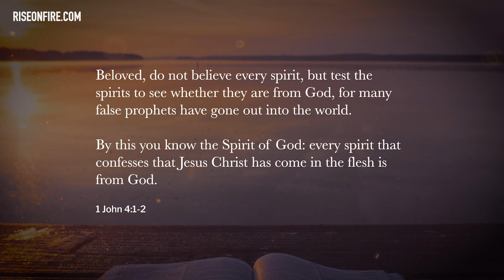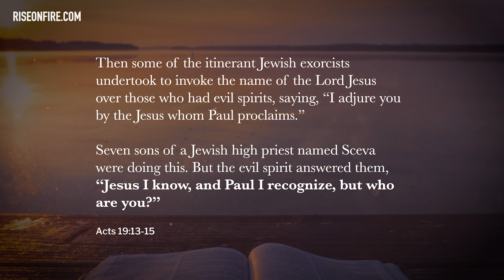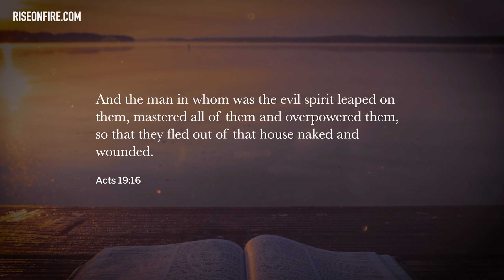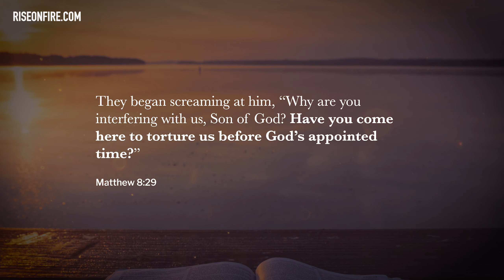╫ Speaking in Tongues: The Fear of Cursing God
Speaking in Tongues is one of the more mysterious spiritual gifts, and because of this, it has even been feared by some believers. Some fear that they might accidentally "curse God" or "speak from a different spirit." Paul demonstrates, it is possible to speak in tongues without having the interpretation yourself (1 Cor 14:13), so how do we walk out this gift with the peace that we do so in purity and in worship to God?

Because of these fears, the gift of tongues has been forbidden in some circles and the Holy Spirit quenched, but is this the desire of God? Is it not in the welcoming of Holy Spirit, and the practice of spiritual gifts with discernment that we can avoid evil spirits in the first place?

I hope this video answers any questions you may have regarding this gift!

PARTNERS - Special thanks to the following who made this video possible:
Aaron & Crystal Stevens
Bob Flannigan
Christopher and Perla Lopez
Christopher Torres
Deborah Arnold
IsraelofElohim
Jordan Evanko
Kathleen Freeman
Michael A Conway
Michael Heslop
Pamela Collins
Randall and Deborah Hand
Victor Cabrera
Yajaira Velasquez
Michael Lucero
Robert Lumpp